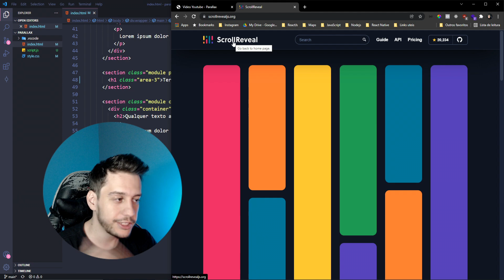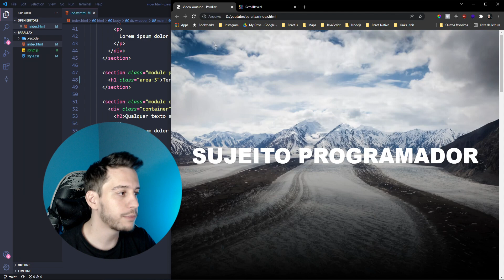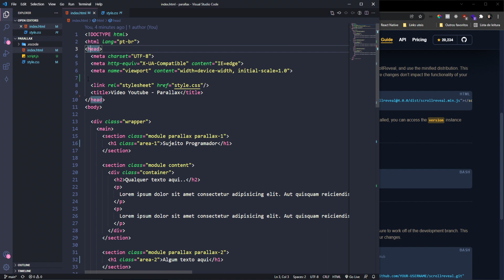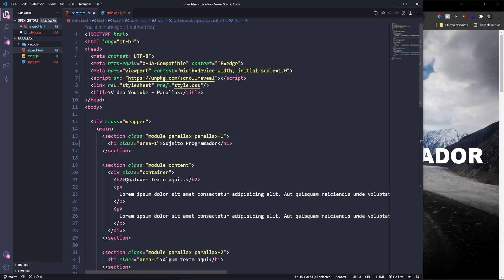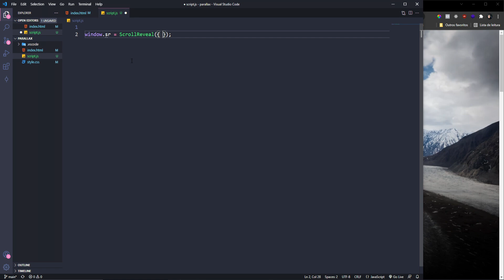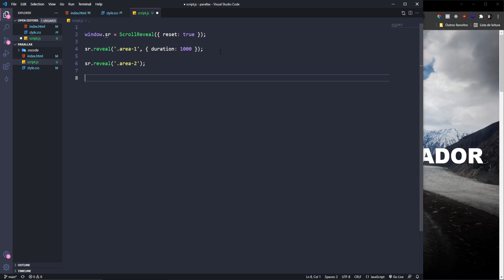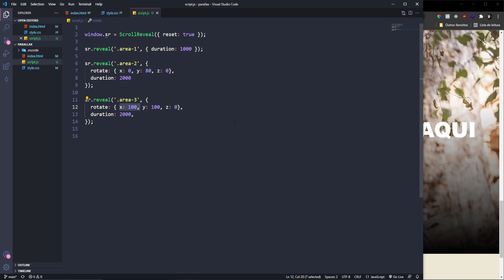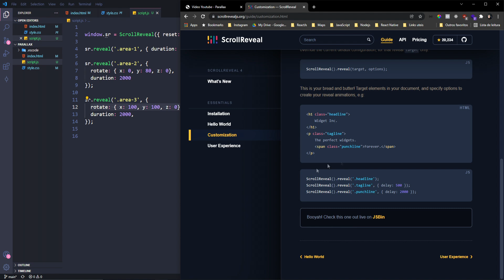Criando efeito sensacional com HTML, CSS e JAVASCRIPT 😍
Bora criar um efeito de revelar os itens ao realizar o Scroll da sua Página 🔥

🏆 Se você quer levar a sua carreira ao próximo nível, criar sistemas web, sites do zero a projetos profissionais e sair pronto para o mercado, então não perde essa oportunidade:
✅ Lembrando as vagas são LIMITADAS: